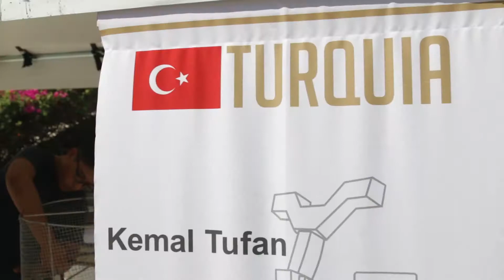1er Foro Internacional De Escultores - Turquia Avance